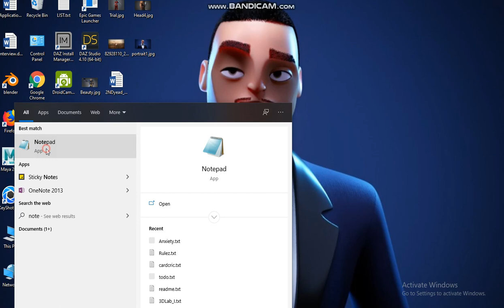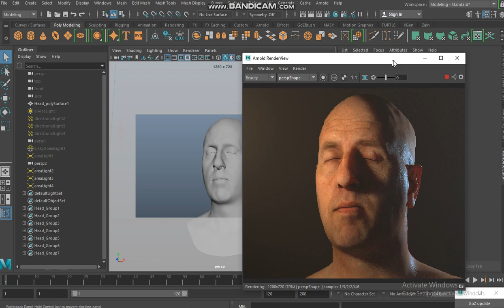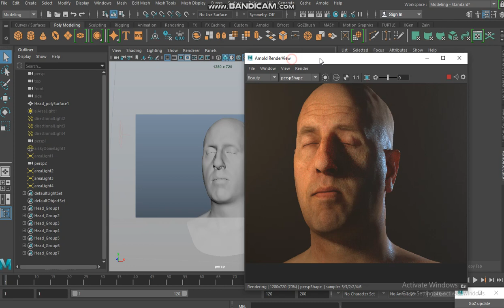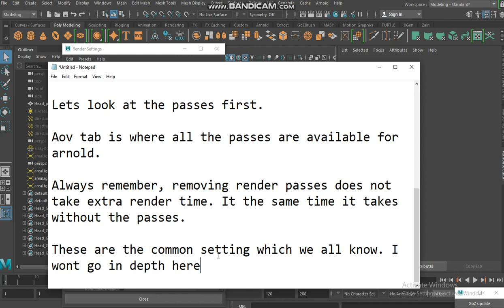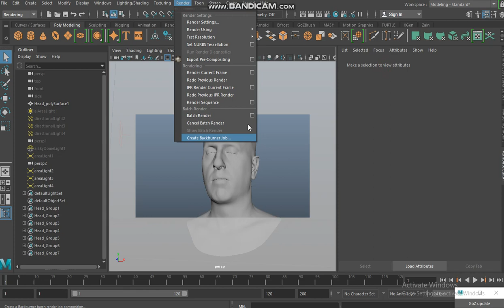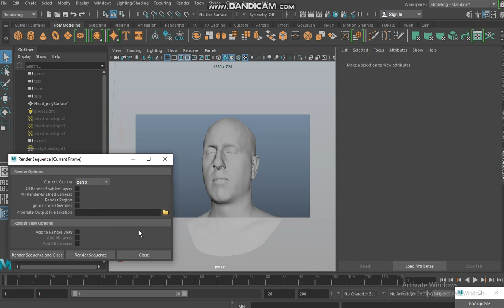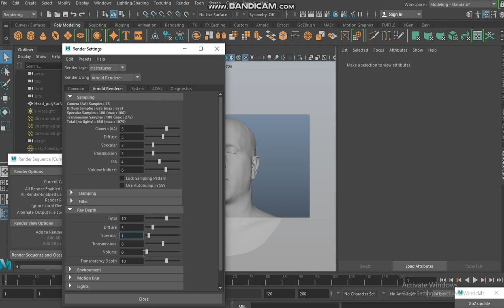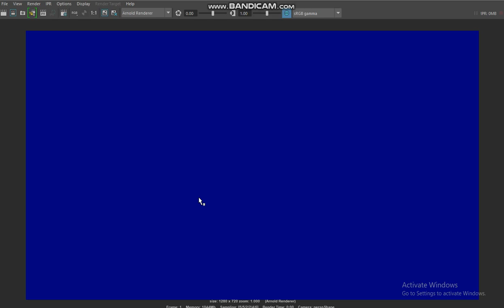How to get render passes in Maya Arnold - Part I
This is part I of the tutorial about how to get render passes from Maya Arnold. The tutorial is very basic and simple. There is no information about compositing those passes in this tutorial series.